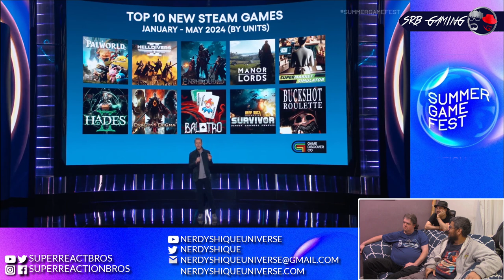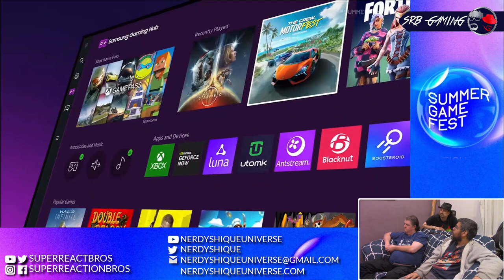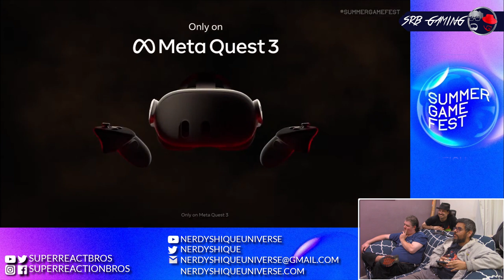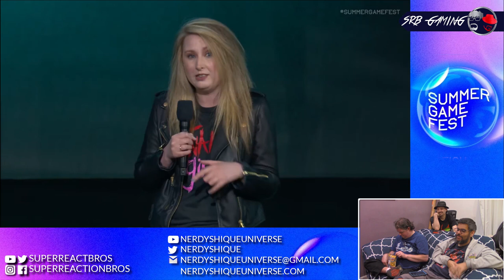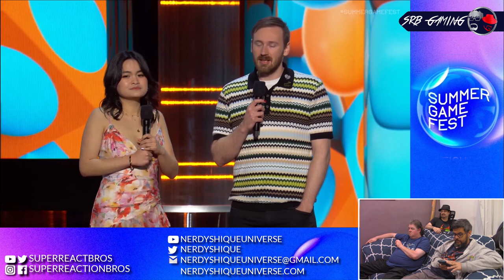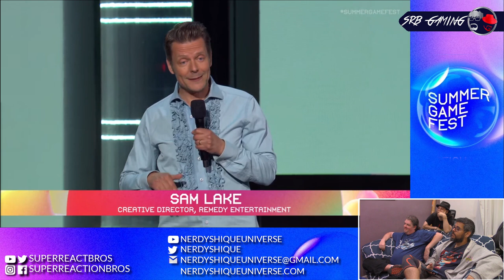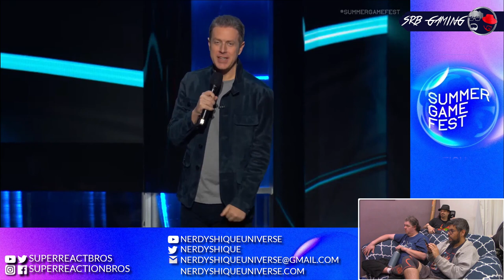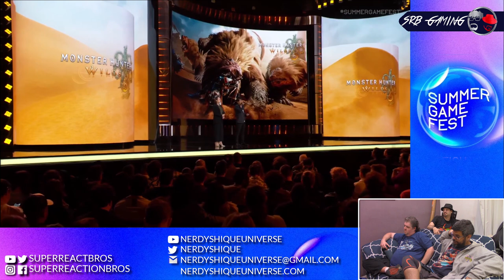SRB Gaming | Summer Game Fest 2024 | Opening Ceremonies Reactions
SRB Gaming presents our reactions to the opening ceremonies for the 2024 Summer Game Fest! Keigh-3 season is back once more, and we're here to see what's set to be unveiled. So sit back and enjoy as we REACT & REVIEW!

0:00 - Introduction
7:18 - Show Starts
8:40 - Keighley Addresses the Layoffs
10:40 - LEGO Horizon Adventures
13:16 - No More Room in Hell 2
15:56 - Harry Potter: Quidditch Champions
17:41 - Cuff Bust
20:12 - Star Wars: Outlaws
21:33 - Neva
23:21 - Civilization VII
25:23 - Black Myth: Wukong
27:19 - Once Human
29:46 - Metaphor Re Fantazio
34:07 - Batman: Arkham Shadow
35:55 - Street Fighter 6: Season 2
37:27 - Tears of Metal
38:57 - Dragon Ball: Sparking! Zero
40:45 - Delta Force: Hawk Ops
42:29 - Delta Force: Black Hawk Down Remake
43:36 - Fatal Fury: City of the Wolves
45:20 - Battle Crush
46:51 - Mecha Break
48:03 - Blumhouse Games Lineup
53:55 - Mighty Morphin' Power Rangers: Rita's Rewind
55:14 - Deer & Boy
57:23 - Kingdom Come: Deliverance II
59:30 - Slitterhead
1:01:44 - Killer Bean
1:04:05 - Cairn
1:06:52 - Wanderstop
1:09:03 - Unknown 9: Awakening
1:11:04 - EnoTria: The Last Song
1:13:27 - The First Descendant
1:15:57 - Outer Sloth Games Lineup
1:19:33 - Among Us Animated Series
1:20:53 - Sonic X Shadow Generations
1:22:33 - Dune: Awakening
1:24:29 - Battle Aces
1:27:31 - The Finals: Season 3
1:28:48 - Sam Lake Dances
1:29:18 - Alan Wake II Physical Edition Announced
1:29:56 - Alan Wake II: Night Springs
1:32:22 - New World: Aeternum
1:34:09 - Honkai: Star Rail
1:35:40 - Dark and Darker
1:37:48 - Kunitsu-Gami: Path of the Goddess
1:38:48 - Hyper Light Breaker
1:39:49 - Party Animals
1:40:49 - Skate
1:44:08 - PalWorld: Sakurajima Update
1:45:55 - Valorant
1:51:32 - Inside Out 2
1:53:11 - Squad Busters
1:56:30 - Monster Hunter: Wilds
2:00:56 - Phantom Blade 0
2:03:26 - Post-Show